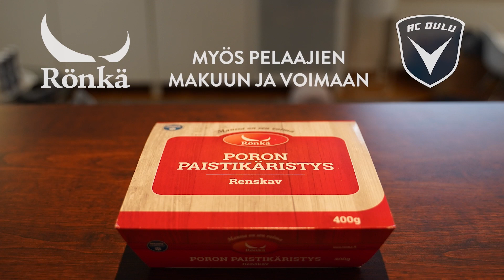Rönkä jälkipelit Ilves - AC Oulu 6.10.2023 (Veikkausliiga)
Rönkä jälkipeleissä illan ottelun virallinen pressitilaisuus, jossa Ilveksen päävalmentaja Joni Lehtonen ja AC Oulun päävalmentaja Rauno Ojanen.

📣Veikkausliigan viimeinen kierros!
⚽️AC Oulu - FC Haka
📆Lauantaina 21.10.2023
🕒15.00
📍Raatin Stadion